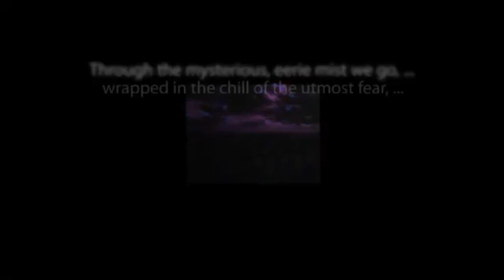CBS Radio Mystery Theater "Dr. Jekyll and Mrs. Hyde" hosted by E.G. Marshall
This classic episode from the long-running anthology series is based on actual events.